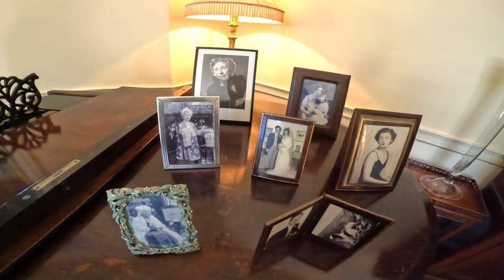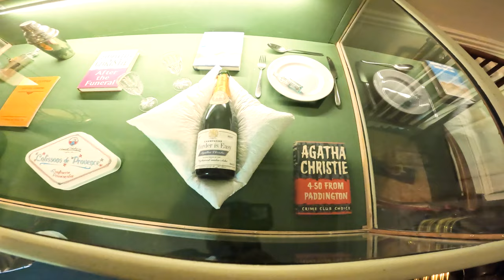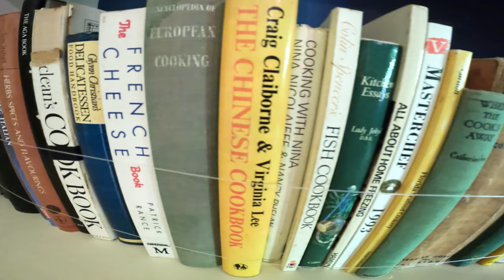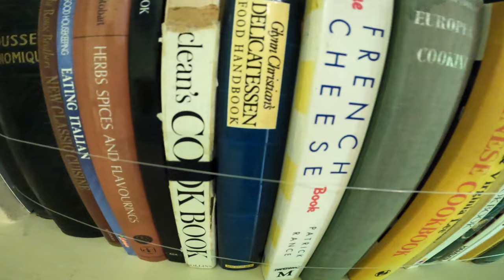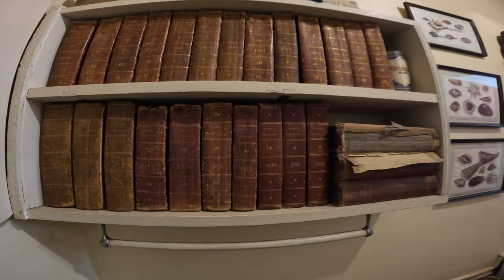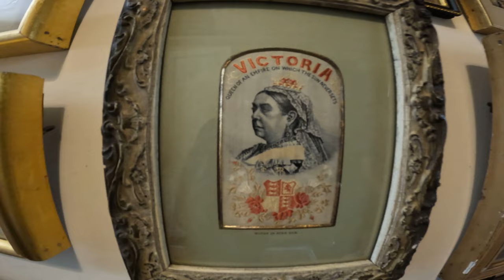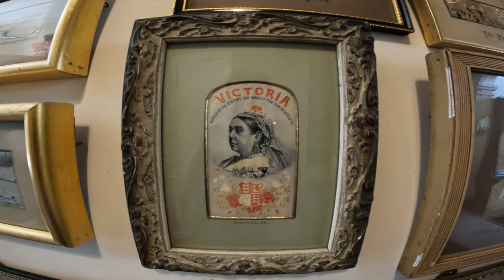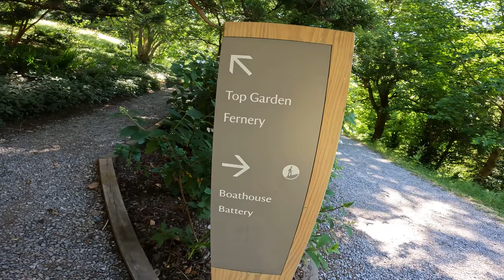4K Walking Tour: Inside Agatha Christie's Holiday Home in Devon, England - UK Travel Vlog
Hello friends, last week we visited a Greenway House, Agatha's Christies holiday summer home. A big house with big library, living room, kitchen and boathouse.

In 1938, the writer Agatha Christie and her husband, the archaeologist Max Mallowan, were becoming disenchanted with their home in nearby Torquay. The town had changed in the previous years, and the once uninterrupted view of the sea from the house became obstructed with new buildings. Looking around south Devon, Christie saw Greenway House was available. She had seen the property during her youth and always thought it "the most perfect of the various properties on the Dart".